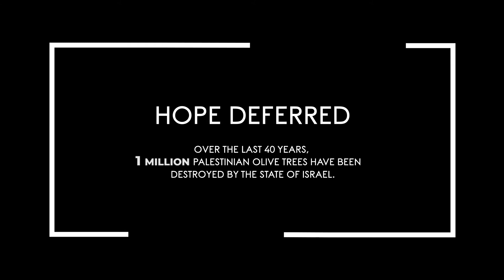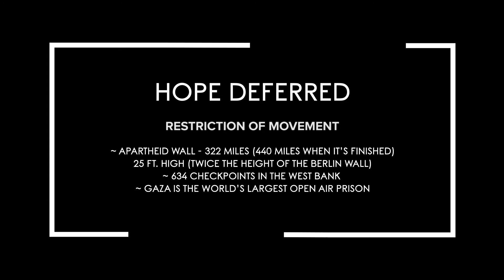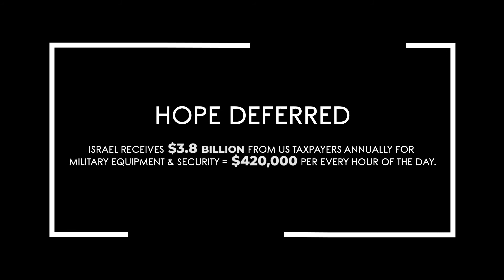Bright Stars of Bethlehem